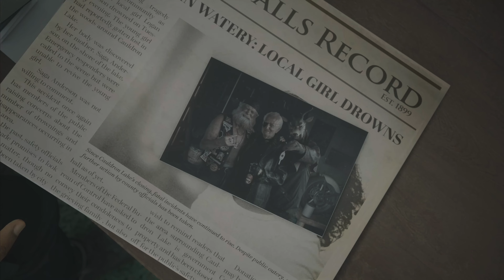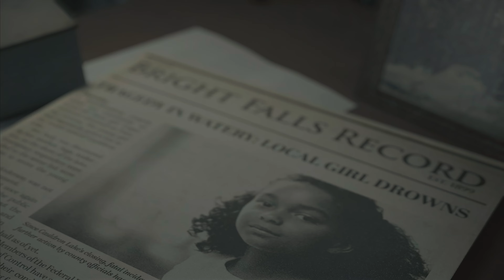Alan Wake 2 PS5 Gameplay Deutsch Part 6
Alan Wake 2 PS5 Gameplay Deutsch Part 5